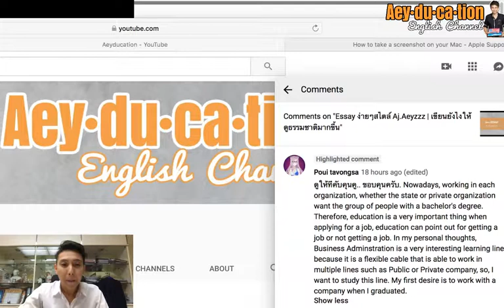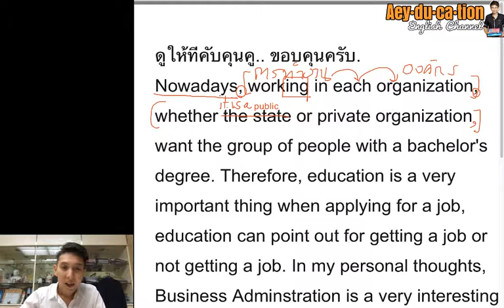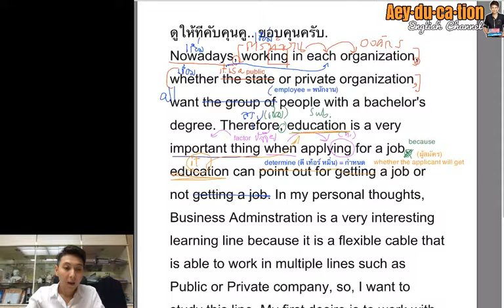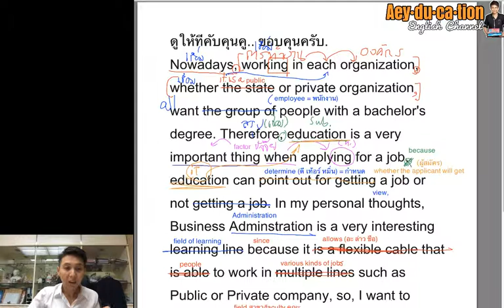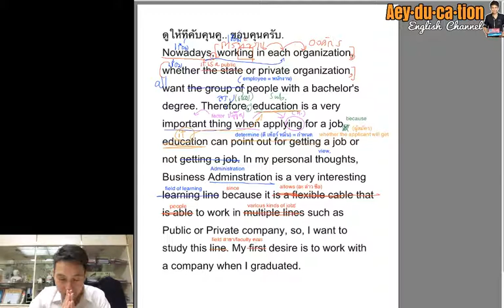การเขียน Essay ให้ดูดีและเข้าใจง่ายๆ กับ Aj.Aeyzzz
วันนี้ขออนุญาตนำ essay ที่คุณ​ Poui ส่งมาให้ช่วยดูใน comment มาเป็นกรณีศึกษากันนะค้าาา
ตามไปดูไปลุ้นกันว่าจะเขียนออกมาเป็นยังไง
สามารถลอกเลียกแบบประโยคและคำศัพท์ที่ชอบไปใช้กันได้เลยนะจ๊ะ